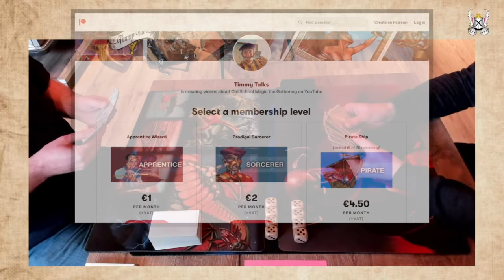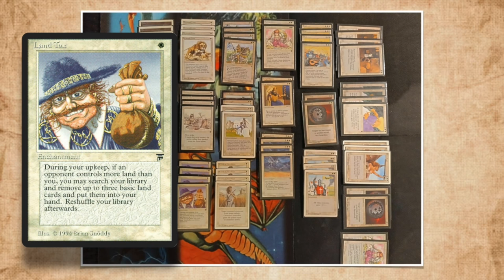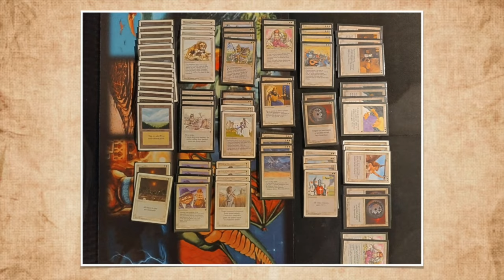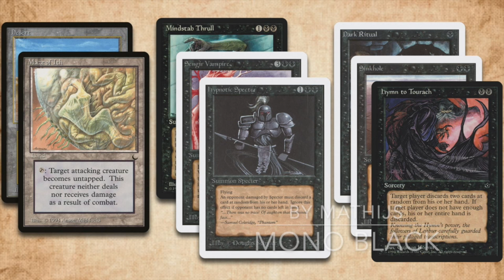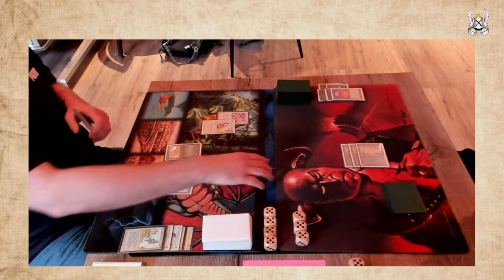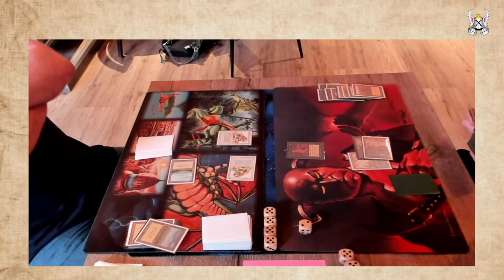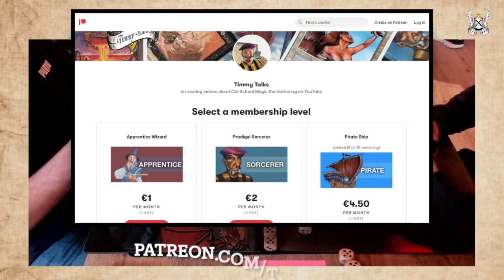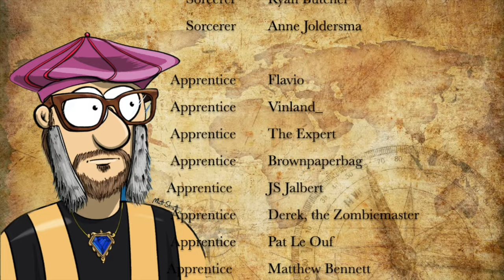White Weenie vs Mono Black, Ep3 X-points Dutch Open | Old School Magic the Gathering mtg9394 829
We are back with a fourth round Magic the Gathering match played at the X-points Dutch Open 2024 (MTG 93/94) tournament. In this video you can enjoy a duel between a mono white and mono black. Both decks are still undefeated and the winner will move on to the next round.

Decks: White Weenie  vs  Mono Black
Players: Dominic vs Mathijs

00:00 MTG 93/94
01:58 White Weenie
06:05 Mono Black

09:30 MTG Games

This match is played according to the X-points OS rules. That means that the format has a rule set, which is Atlantic; mana burn is real, 1 strip mine and FE is included and the format also has a points list. The points list is a list of cards that have points allocated to them. You can play with these cards, but you can only spend 10 points in total on these cards. For example, a mishra's factory is 1 point, so if you play a full play-set you use up 4 points and you have 6 points left. This challenges the players to think about what powerful spells they include in their decks. Curious about the format?